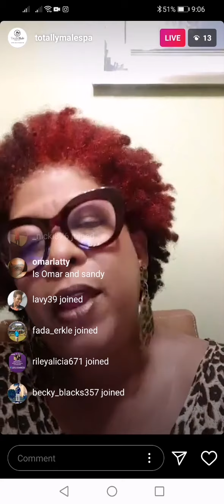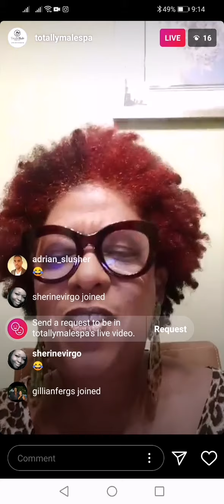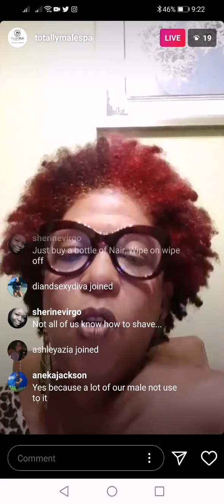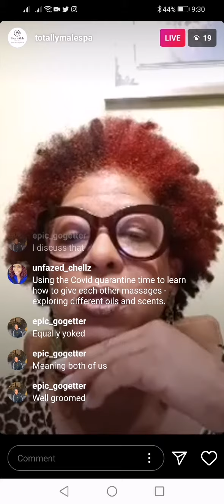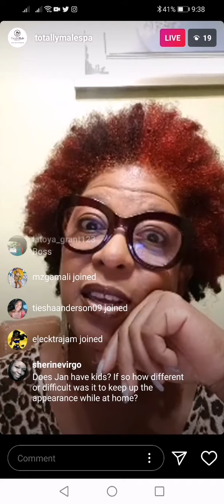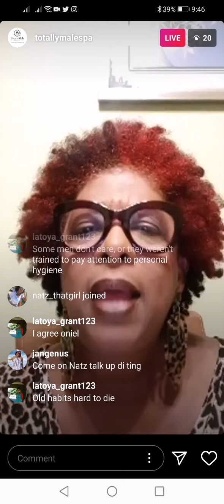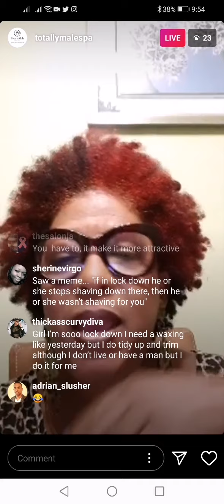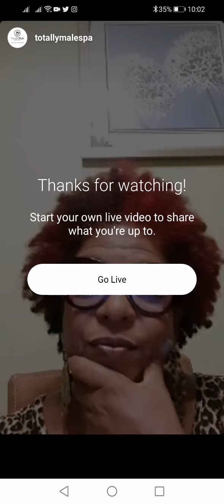Boss Lady Live - Keeping the sex appeal during quarantine